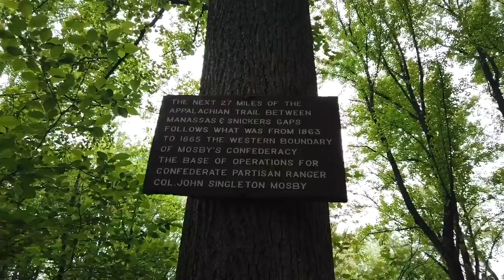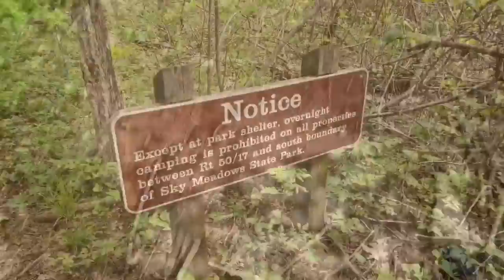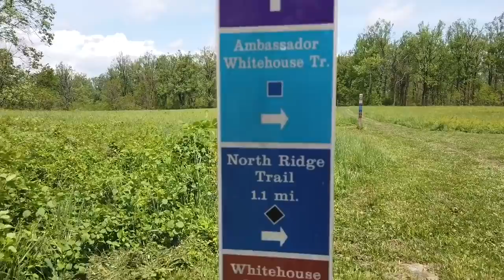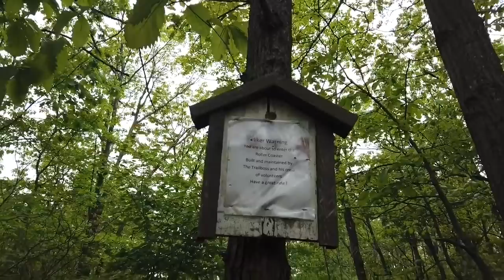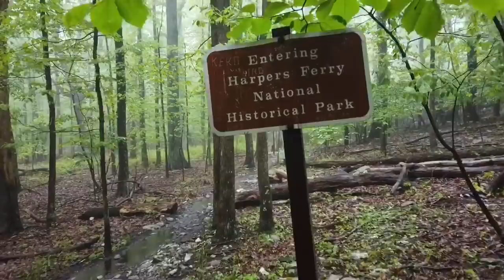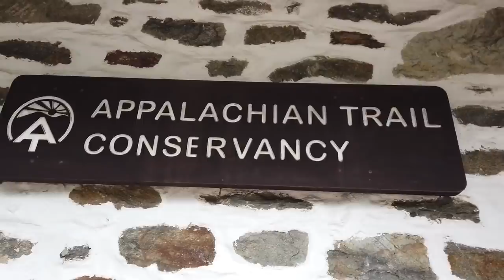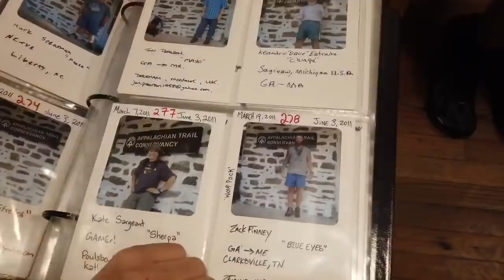Chaunce’s AT Vlog #21: Front Royal - Harpers Ferry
The Appalachian Trail from Front Royal to Harpers Ferry (mile 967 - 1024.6). We take on the infamous Roller Coaster, enter West Virginia and finally leave Virginia, and make it to Harpers Ferry - the “psychological halfway point.”